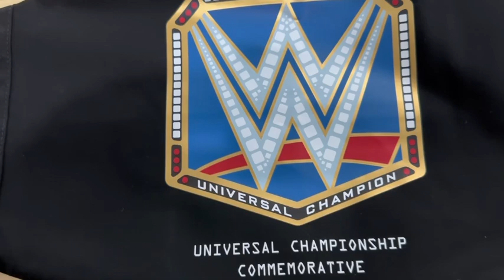WWE Universal Championship Belt “Unboxing”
I ordered a commemorative Universal Championship belt from WWE Shop mostly to honor our Tribal Chief, The Undisputed WWE Universal Heavyweight Champion Roman Reigns.  His reign which is going on 1000 plus days has been very iconic.

I already have the WWE Championship belt from Jakks Pacific that was in Toys'R'Us stores a few years ago.  Compared to the commemorative title i would have to go with buying the commemorative title over Jakks Pacific at this time.

If you have any further questions i can answer in the comments below or i can make another video highlighting both titles.  I just get very excited when it comes to these products lol